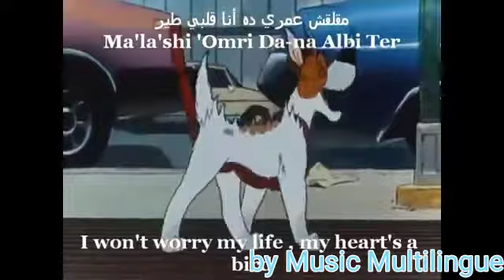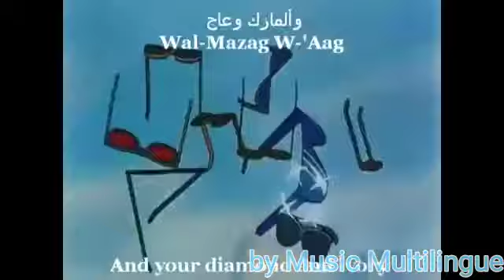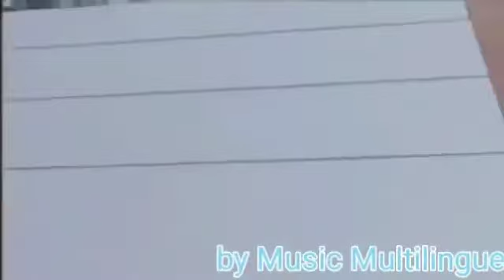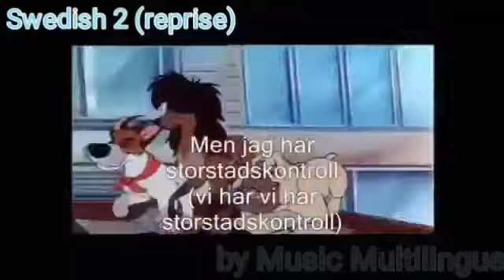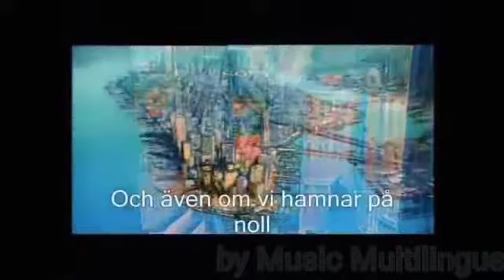Oliver and Company - Why Should Worry (Multilanguage)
Se inscrevam,deixem seu

Sign up, let your like, activate the bell and share.